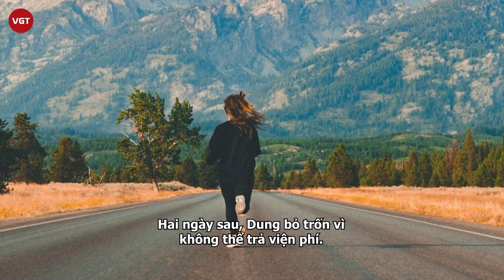Mẹ ruột bỏ rơi Pax Thiên vì sợ con bị HIV, hay tin khỏe mạnh liền đòi lại, tống tiền Angelina Jolie?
Câu chuyện mẹ ruột Pax Thiên đòi lại con đã xuất hiện từ nhiều năm về trước song đến hiện tại, khi cậu bé trưởng thành, 1 lần nữa tin tức này lại bất ngờ hot trở lại.

Còn nhớ năm 2007, tờ News of the world (Anh) đã gây rung động dư luận khi đưa tin, ông bà ngoại của Pax Thiên lo sợ con gái mình sẽ vòi tiền ngôi sao màn bạc này, hoặc đòi lại con.